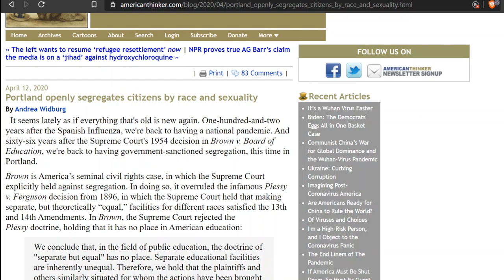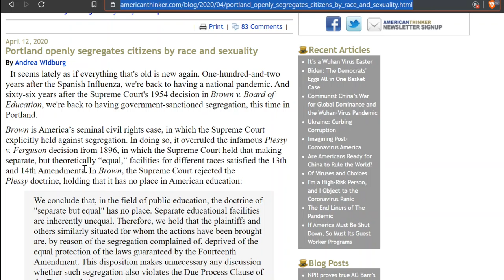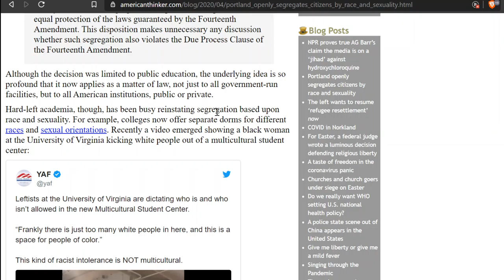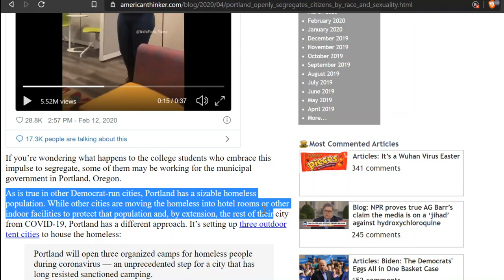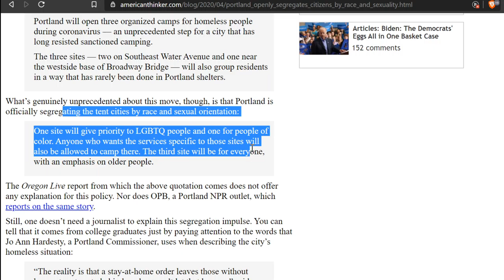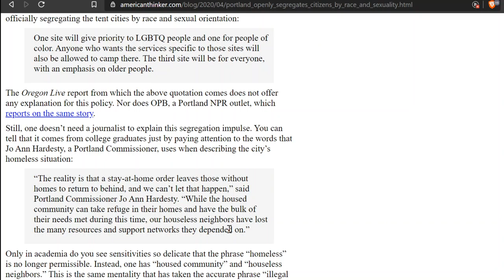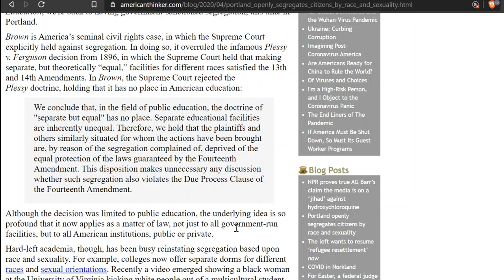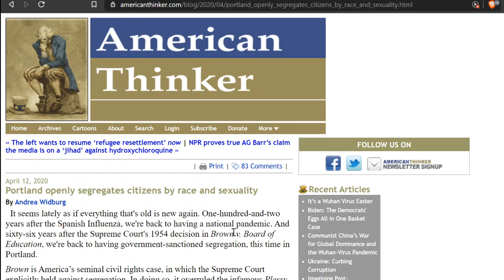What is Old is New: Portland Will Openly Segregate During Pandemic